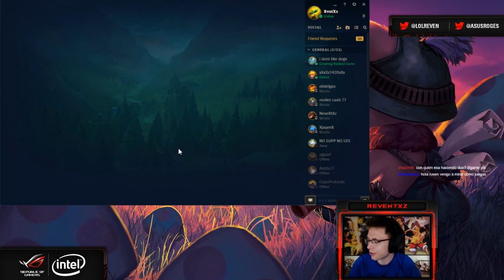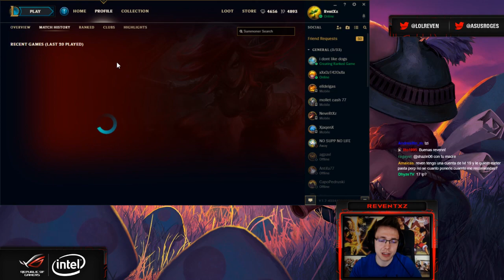SOY EL ESCUDO DE MI OTP AZIR (1.1MILLON MASTERY) Y DE EZREAL (DUOQ) | DIAMOND III EUW REVENTXZ